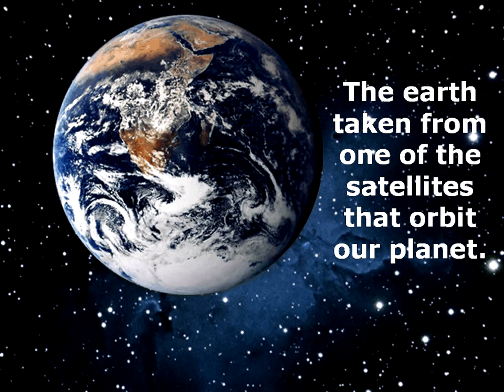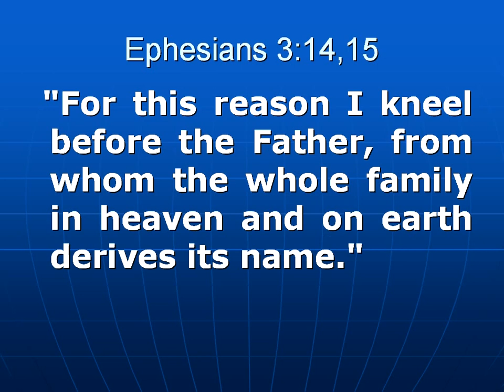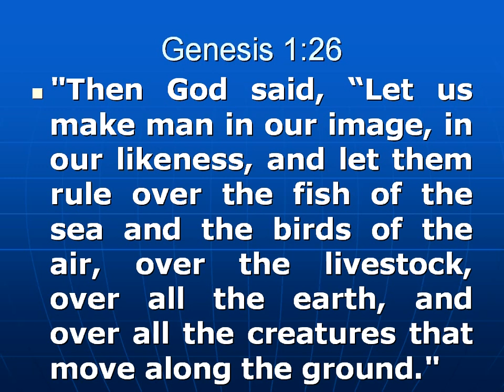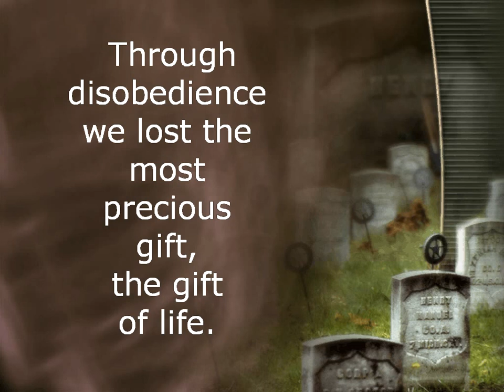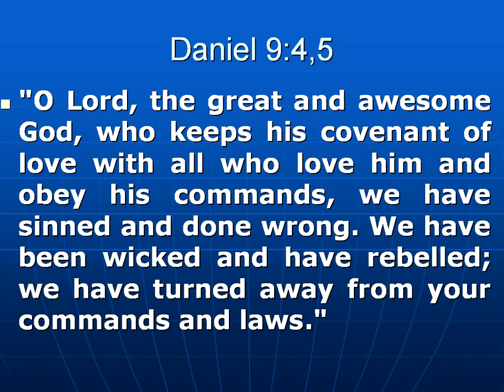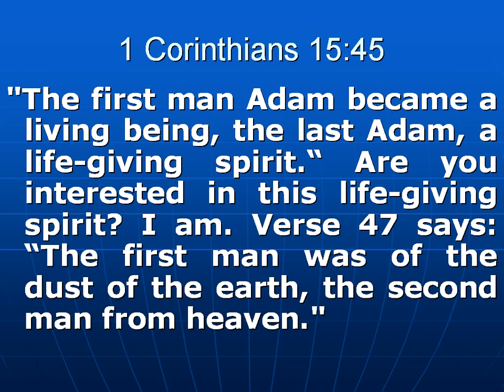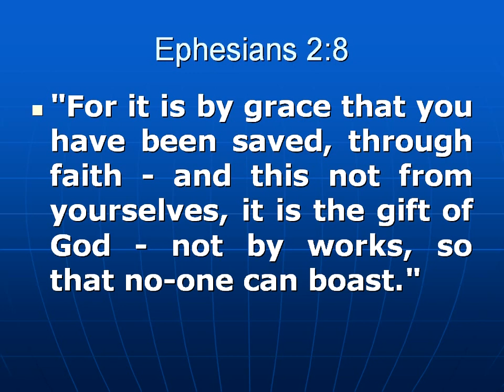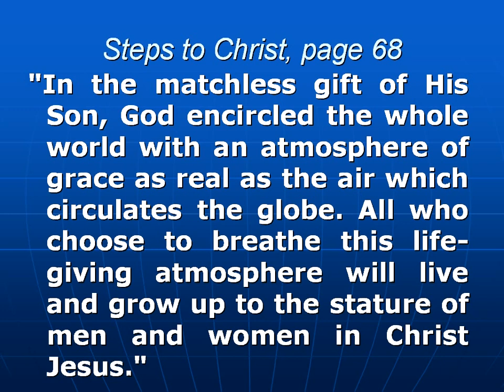44 (Cosmos 2) Discoveries from Ancient Civilizations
Episode 44 (Cosmos 2) of Discoveries from Ancient Civilizations by Francois du Plessis.